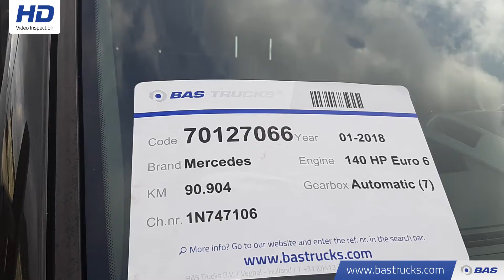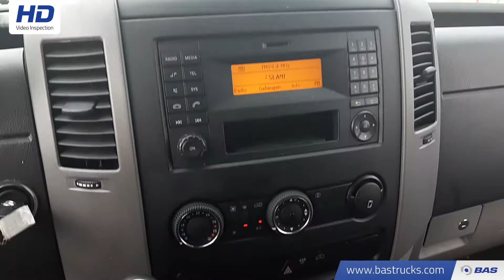70127066 Mercedes Sprinter